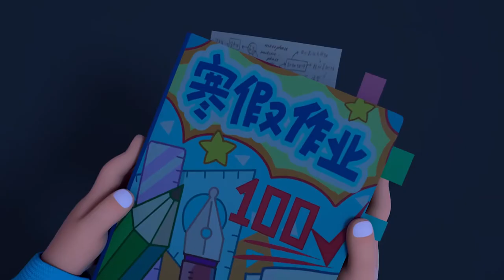The Time Guardian 30 Minutes